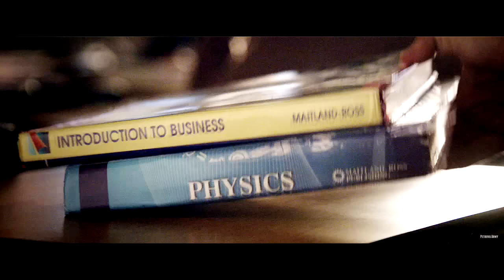MultiFandom | Fear is a Superpower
Not sure what to say about this one, it just..happened

♥  Fandom(s):  -
♥  Character(s): -
♥  Song: In the video
♥  Program: Sony Vegas Pro 13
♥  Coloring(s): Mine